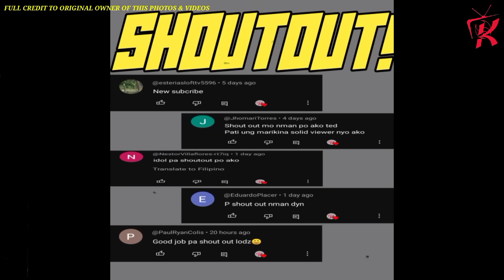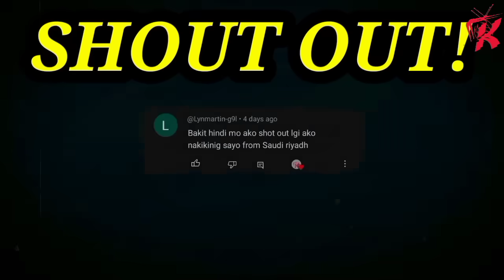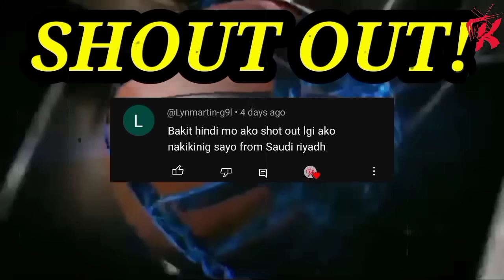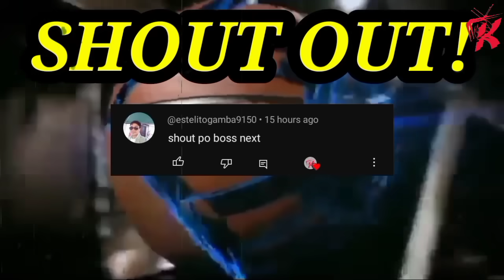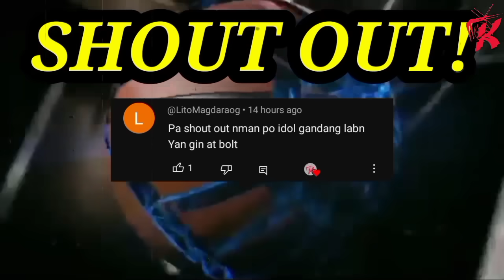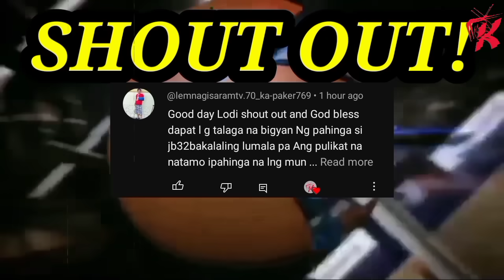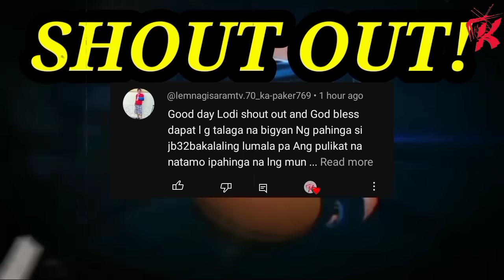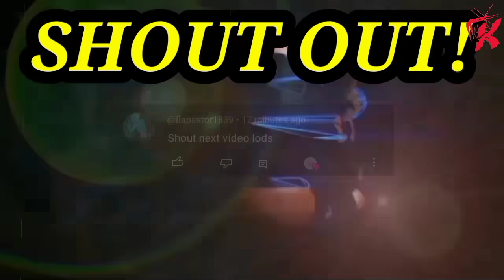GINEBRA UPDATE! TAMA LANG GINAWANG PAG KUHA AT SACRIFICE NILA COACH TIM SA PLAYER NATO! BAGO NANAMAN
GINEBRA UPDATE! TAMA LANG GINAWANG PAG KUHA AT SACRIFICE NILA COACH TIM SA PLAYER NATO! BAGO NANAMAN IMPORT NG MAGNOLIA   "ATING KILALANIN"